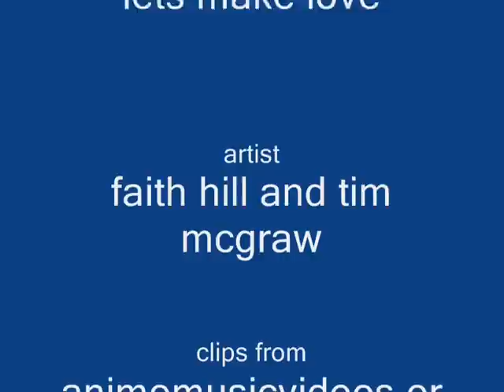Ceres Celestial Legend- Lets make love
a tribute to Aya Toya and yuhi.